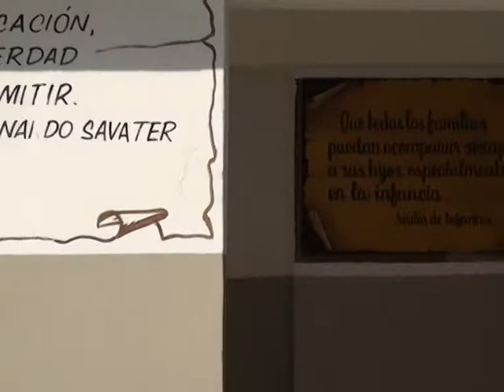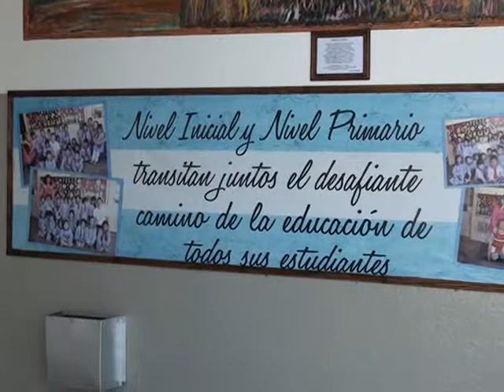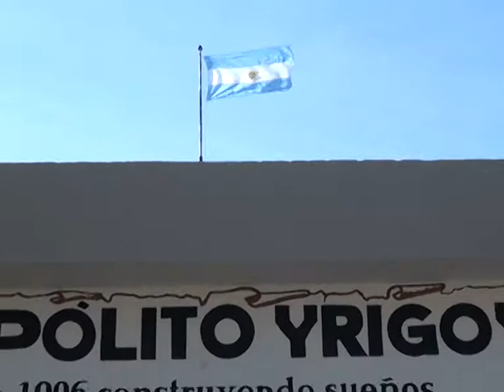La escuela Hipolito Ygrigoyen con nuevo patio